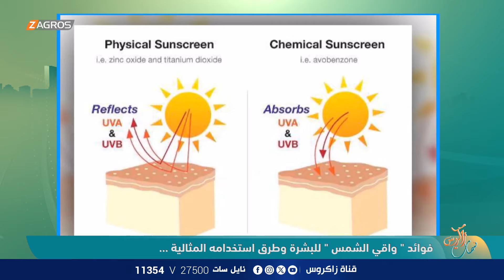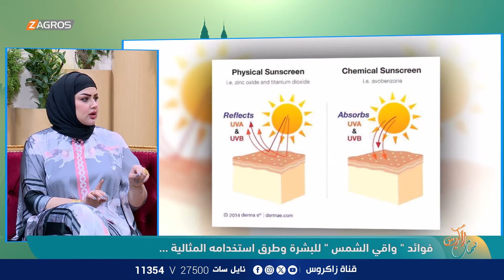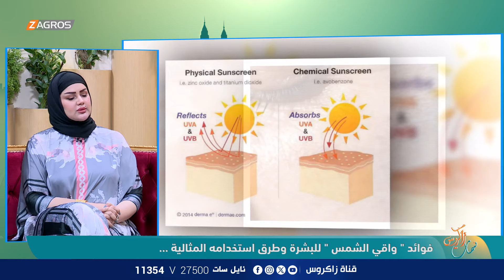فوائد " واقي الشمس " للبشرة وطرق استخدامه المثالية مع الصيدلانية د. مروة العذاري